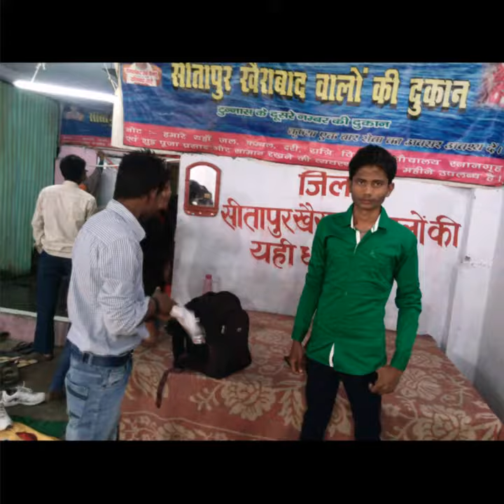Visiting of maa purnagiri holi temple with my friends